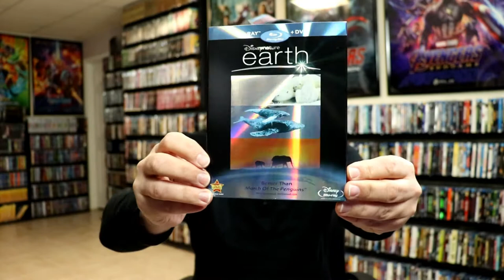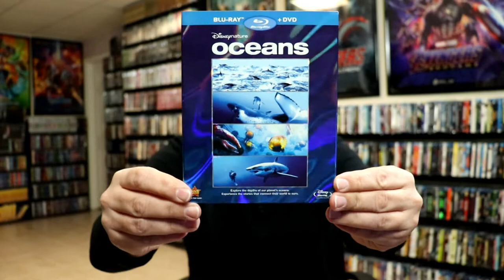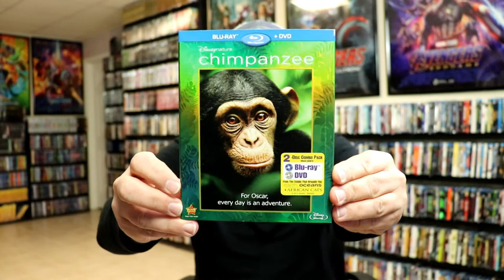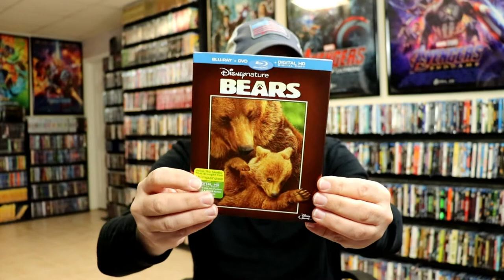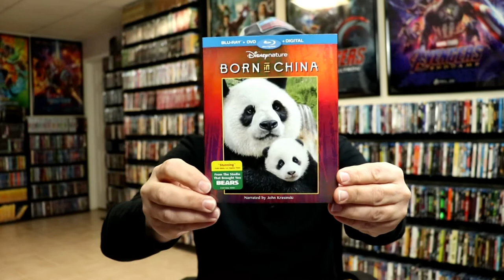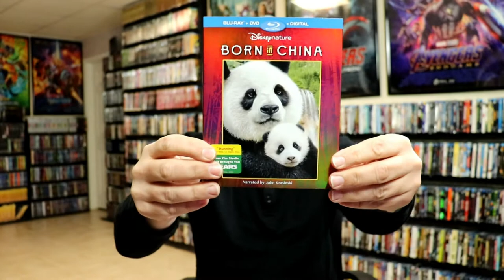Earth Day 2021 - Disney Nature Blu-ray Collection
To celebrate Earth Day 2021, I am showing my Disney Nature series of 9 Blu-ray titles.

African Cats
Monkey Kingdom
Born in China
Wings of Life
The Crimson Wing

These are the bags I use to protect my Steelbooks and Slipcovers: